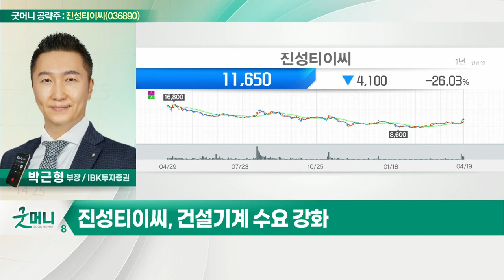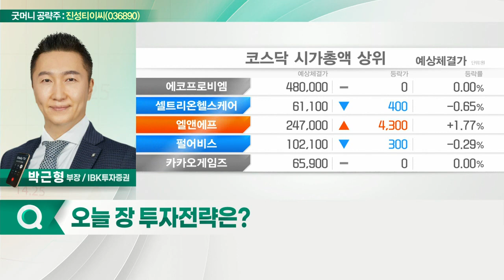진성티이씨(036890)... 1분기 실적 정상화_굿머니 공략주 (20220420)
- 1분기 실적 정상화
- 인플레이션 수혜주
- 건설기계 수요 강화